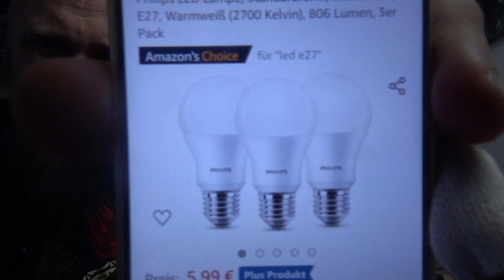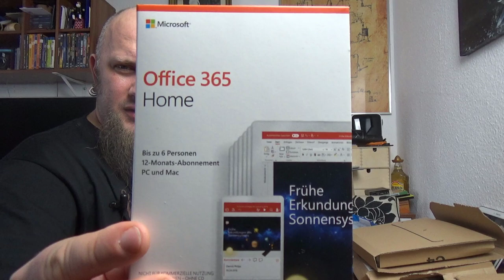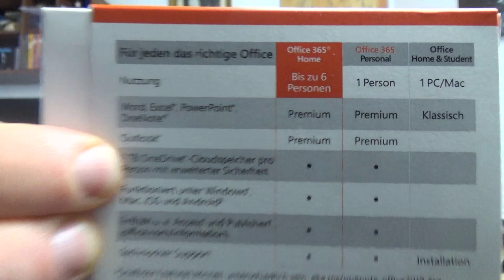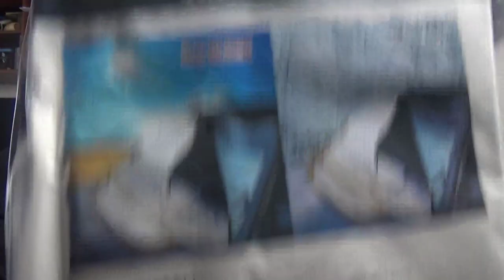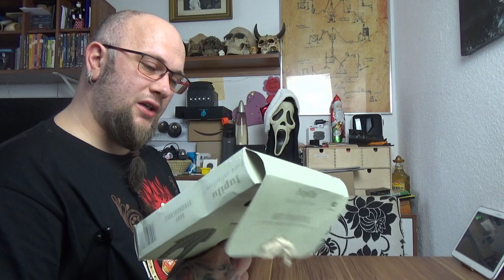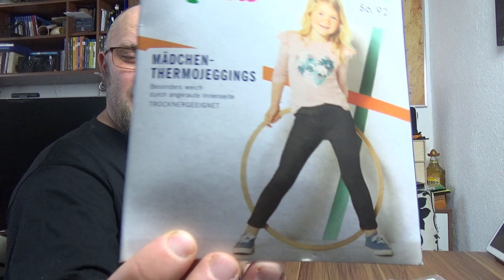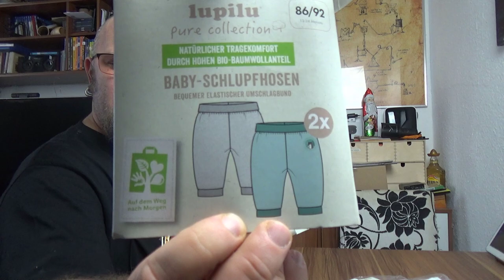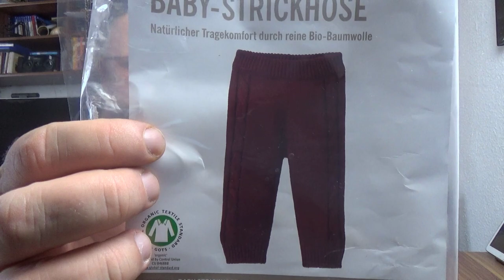Odin war einkaufen Spezial | was für Streams, Auto und mehr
Microsoft Office 365 6 Nutzer
Kinderkraft Dreirad
Elgato Stream Deck
LED Weihnachtskerzen
Mario Barth
Philips LED Lampe
👍🖖🤟Mein Equipment👍🖖🤟
Ihr habt Bock mit mir zu zocken oder zu texten? Kein Problem:
PSN: odin_ase
Steam: odin_ase